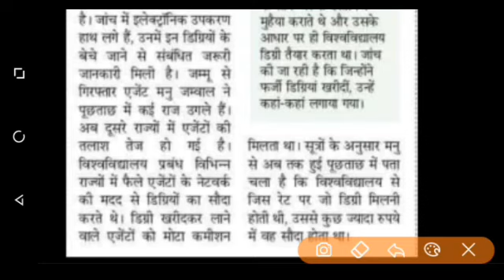बडा Fruad पकडा गया// इस University में बनती फर्जी डिग्री// होगी Enquiry.